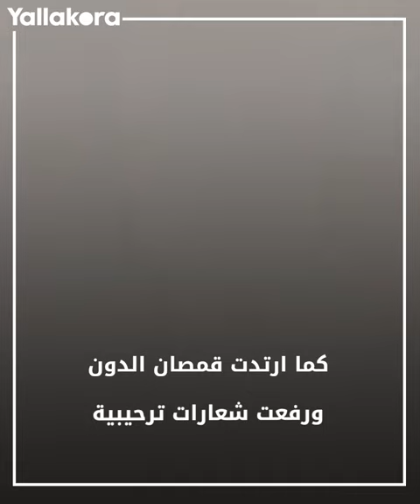كريستيانو رونالدو تسبب في أزمة.. استقبال حاشد للنصر السعودي في الصين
شهد مطار شينزين في الصين استقبالا جماهيريا كبيرا لبعثة النصر السعودي من أجل النجم البرتغالي كريستيانو رونالدو.